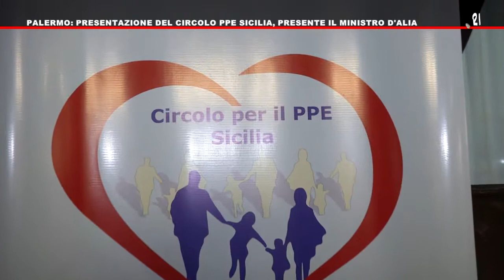VESPRI 474 - PALERMO: PRESENTAZIONE DEL CIRCOLO PPE SICILIA, PRESENTE IL MINISTRO D'ALIA